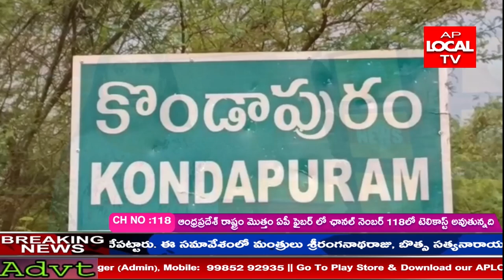ఉపాది కోల్పోయిన పేదలకు 10వేలు చెల్లించాలి.పేదలకు 10 వేలు నష్టపరిహారం